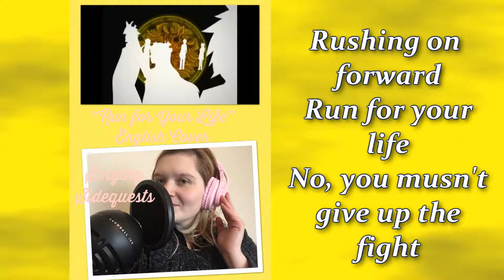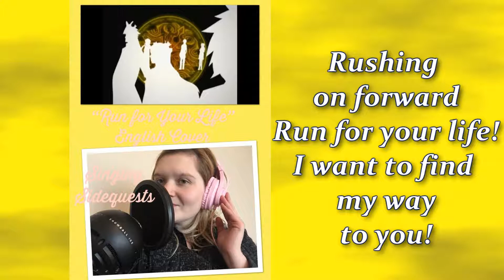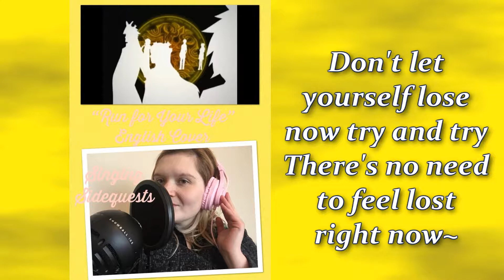♡Mana Khemia♡Run for Your Life~ Full English Cover`♡{SingingSidequests}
♡Details♡~

This song is for Jaz9684! Hope you enjoy~

♡ Vocals: SingingSidequests (Kathryn)

♡Series: Mana Khemia

♡Song: Run for Your Life

♡ Original Artist: Haruka Shimotsuki

♡There’s never pressure to do so, but if you would like to donate you may to this channel for new song voting, priority uploads, downloads and more. :)